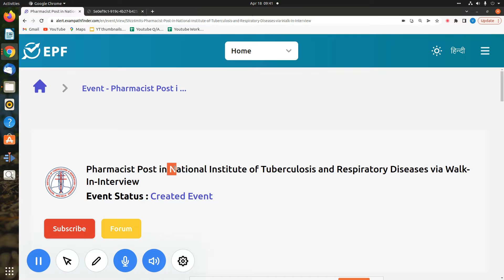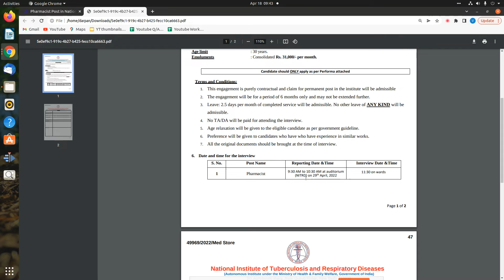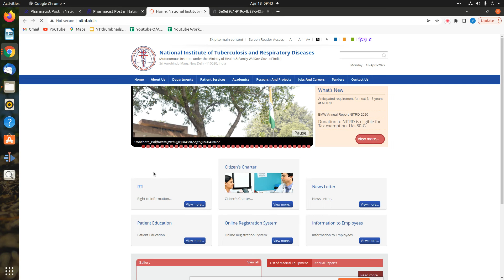Pharmacist Post in National Institute of Tuberculosis and Respiratory Diseases | Walk-In-Interview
2022 में आने वाले सरकारी नौकरी|Upcoming Vacancy ( Recruitment) in 2022 |2022 Job Vacancy march,

10th Pass Sarkari Naukri 2022,सरकारी नौकरी March 2022, Jobs june 2022,Employment News,